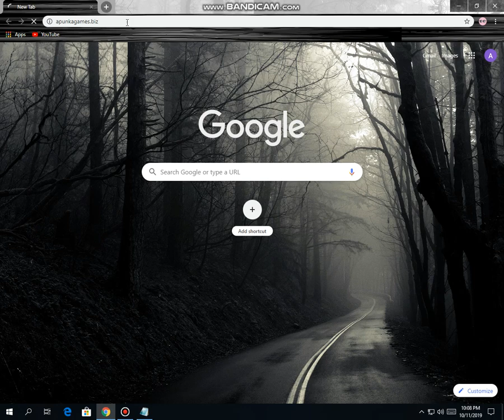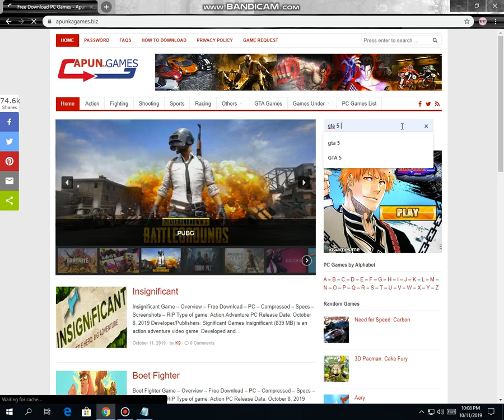si ta instaloni gta 5ne pc tuaj